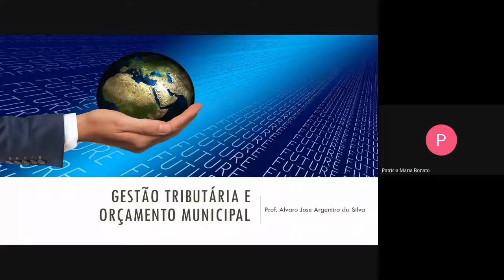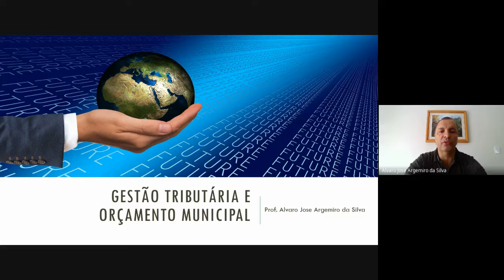[GPM] - Gestão Tributária e Orçamento Municipal - Apresentação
[GPM] - Disciplina de  Gestão Tributária e Orçamento Municipal com o professor Alvaro José Argemiro da Silva  para o curso de Especialização em Gestão Pública Municipal Ead na Unicentro.  - Apresentação